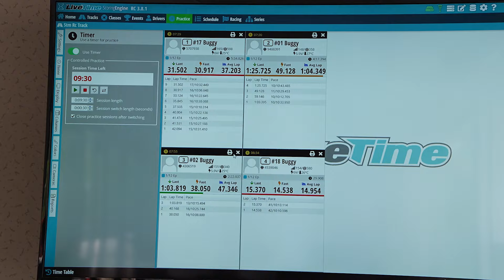여러분~ 삼성에서 RC서킷을 만들었습니다~(feat:삼성화재모빌리티뮤지엄)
세상 모든 RC카를 재미있게 다루는 채널 재관둥이 입니다

네이버에서 재관둥이 를 검색하시면 됩니다